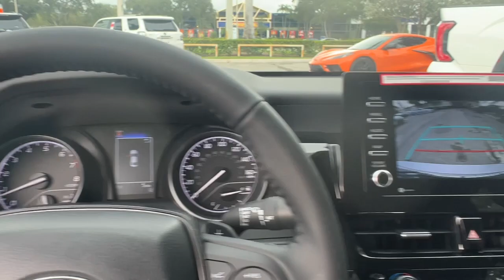2024 Toyota Camry Fort Lauderdale, Coconut Creek, Hollywood, Tamarac, Coral Springs, FL N893870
Celestial Silver Metallic New 2024 Toyota Camry SE available in Fort Lauderdale, Florida at Lipton Toyota. Servicing the Fort Coconut Creek, Hollywood, Tamarac, Coral Springs, FL area.

Lipton Toyota
1700 W Oakland Park Blvd

Silver 2024 Toyota Camry SE FWD 8-Speed Automatic 2.5L I4 DOHC 16V Blk Sport Artificial Leather.brbrRecent Arrival! 28/39 City/Highway MPGbrbrbrLipton Toyota is proud to have served South Florida for over 30 Years. Customers may be eligible for more rebates and incentives. Please see dealers for details.